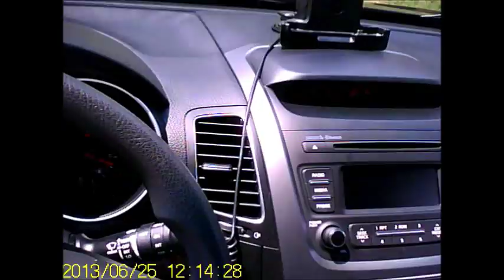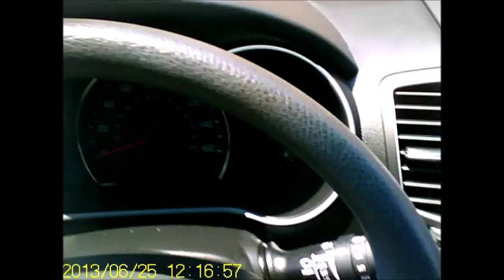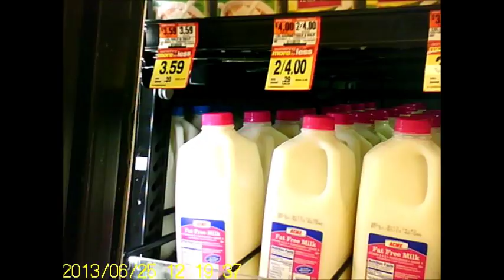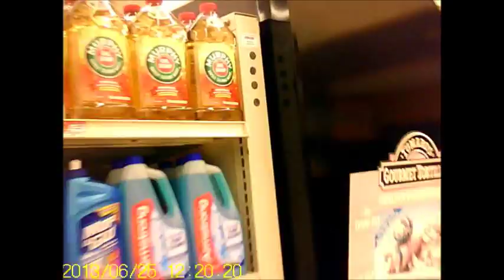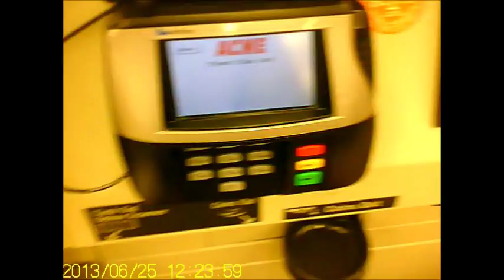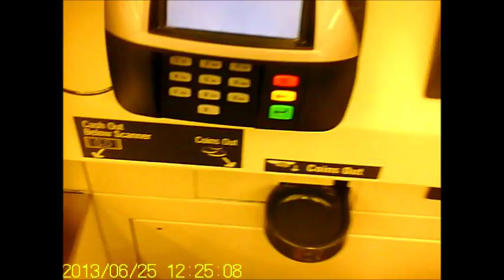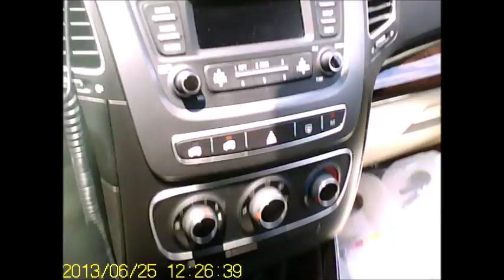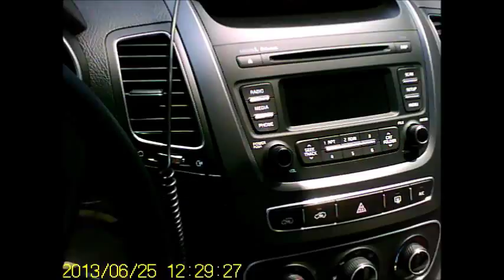Epizod 3 Okularki 7 Lipiec 2013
W tym epizodzie chwale sie kamerka szpiegowska i pokazuje filmik testowy.